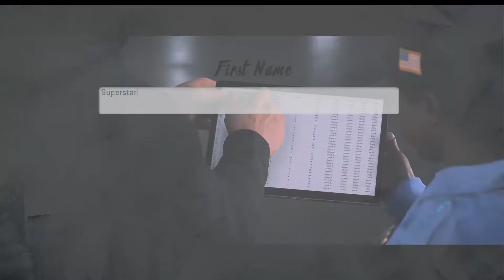Madden 2020 - Face Of The Franchise | First Look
Welcome to another MHG video and in this one, we are taking a first look at the new feature in Madden 2020, Face of the Franchise. I am not going to get into to much detail as I don't want to spoil a lot for you, but you will see some of the customization options, dialog and more. Enjoy.